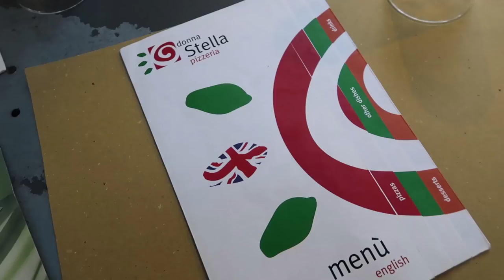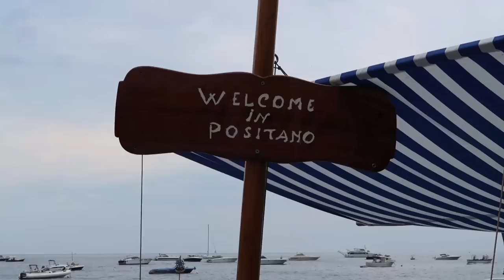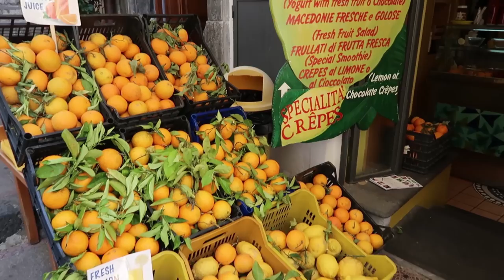Vlog 7: Amalfi Coast Family Vacation // Brittany Xavier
The last part of our summer family Europe trip included the Amalfi Coast! The Amalfi Coast is the coastline of Southern Italy and is known for its stunning cliff views, beaches and quaint fishing towns. Jadyn was so excited to swim, snorkel and go to the beach basically every day. I could not get over how beautiful the coastline was, it seriously looked like it was out of a movie! Since this was the final stop of our summer vacay, we wanted to have more of a relaxing trip as we winded down our vacation! The coast overall was a lot more relaxed, so it was nice to be away from the hustle and bustle of Rome/Paris.

And